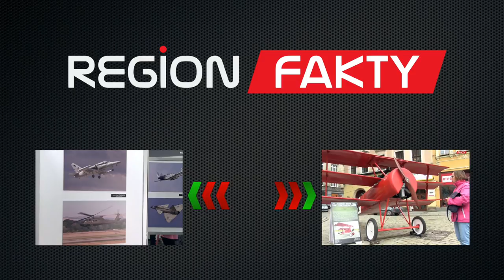Gotuj z Kuroniem po świdnicku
Kongres Turystyki Polskiej w Świdnicy to nie tylko sesje i panele dyskusyjne, ale także liczne wydarzenia towarzyszące, przygotowane przez organizatorów. Dzisiaj świdniczanie mieli okazję podziwiać szefa kuchni, Jana Kuronia, syna znanego i lubianego mistrza kuchni, Macieja Kuronia. Kucharz, demonstrując swoje umiejętności, dawał cenne rady dotyczące gotowania, a na koniec zaprosił wszystkich do degustacji przygotowanej potrawy, która pomogli mu przygotować prezydent Beata Moskal – Słaniewska i przewodniczący Rady Miejskiej w Świdnicy, Jan Dzięcielski.